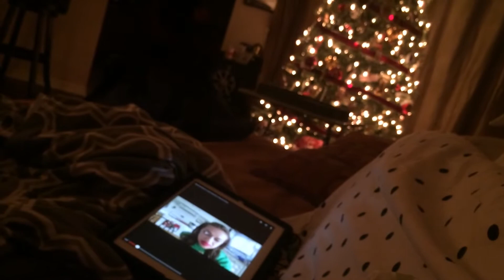Vlogmas day 23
Here is the Collab I did with Gabby a while back.